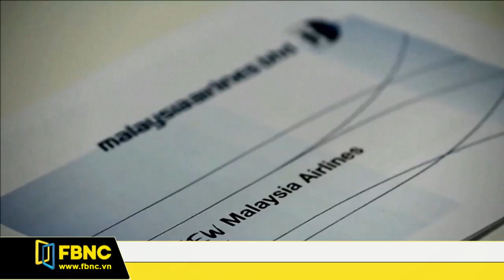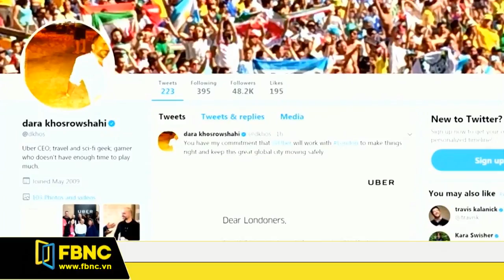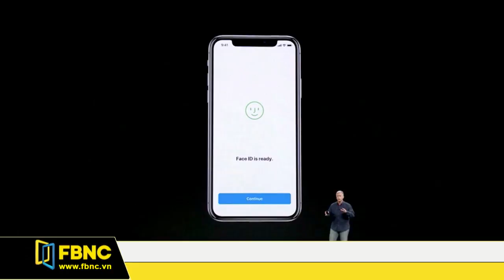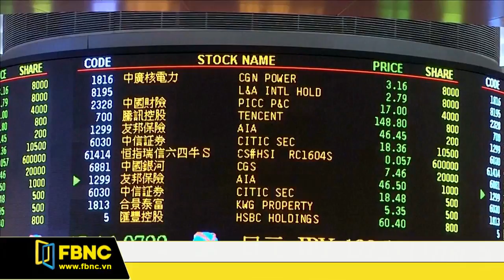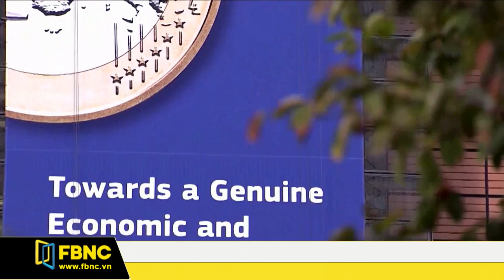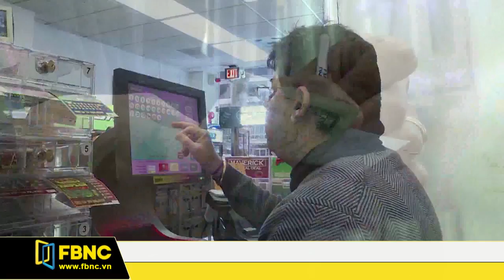FBNC - Giờ tin sáng 02/10/2017 (Phần 2)